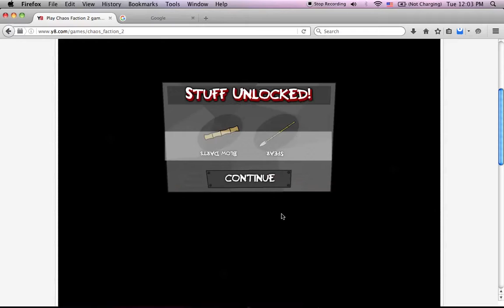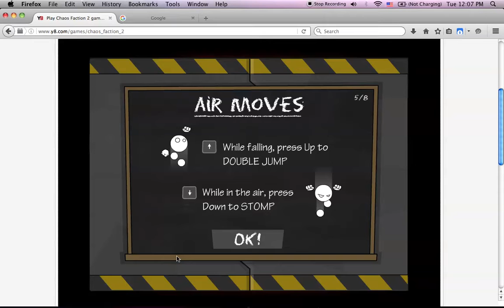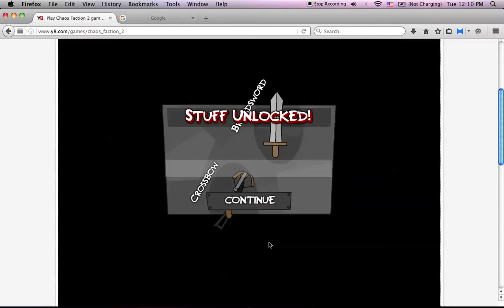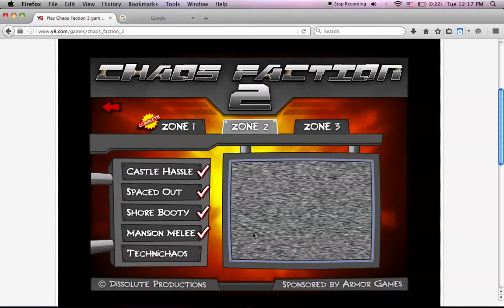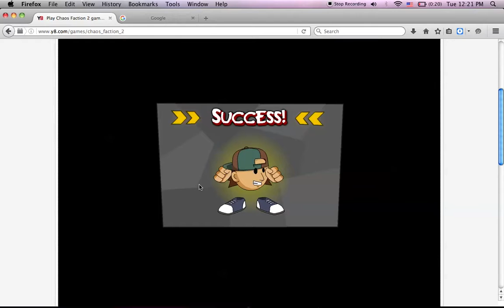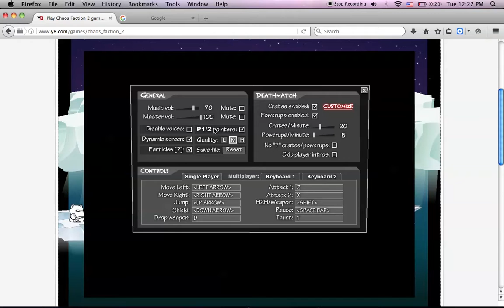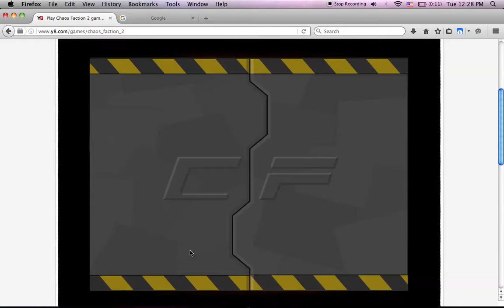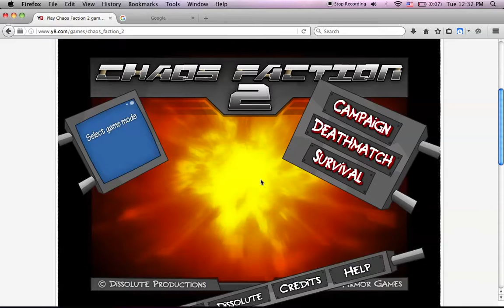chaos faction 2 part 1 (story mode)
Today i show you a game that i loved as a kid and still love even today, for this video i will be showing you the story mode.